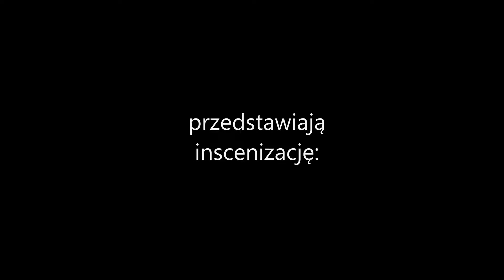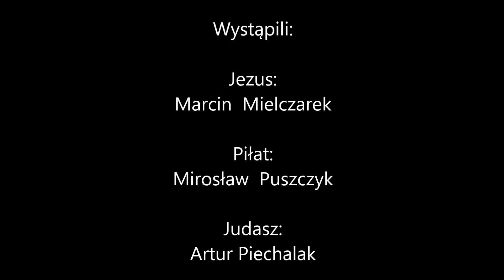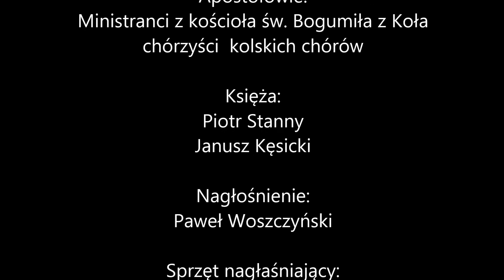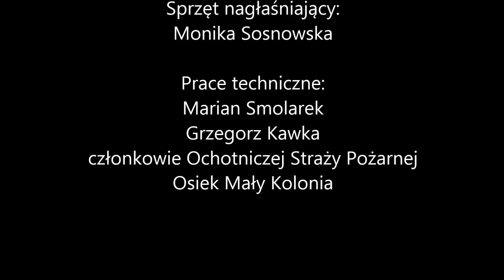Misterium Koło 2018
Misterium Męki Pańskiej w Kole 2018